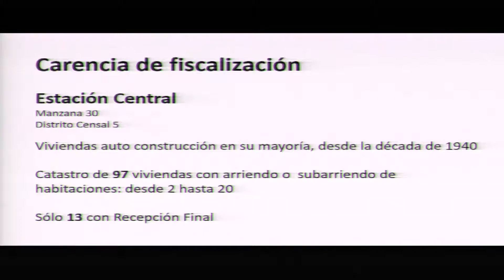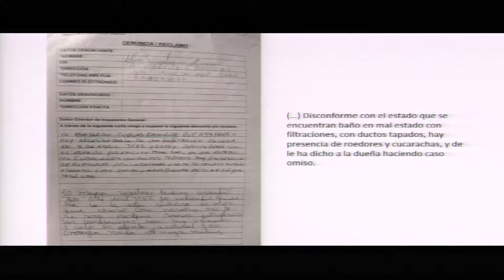Comisión de Vivienda / 17 04 2019